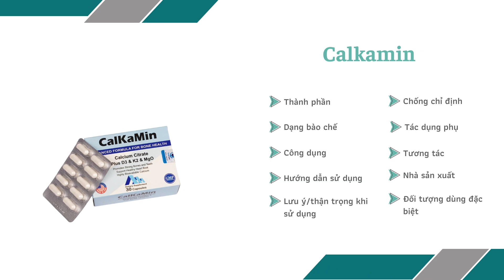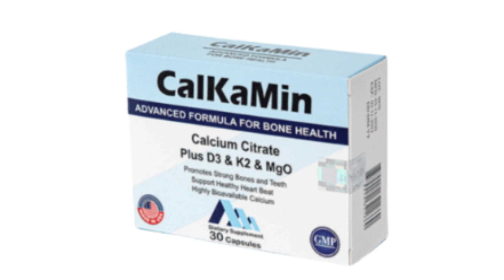Calkamin - Giúp bổ sung canxi và vitamin D3, K2 cho cơ thể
Công dụng
Bổ sung canxi và vitamin K2, vitamin D3 cho cơ thể, hỗ trợ xương, răng chắc khỏe.